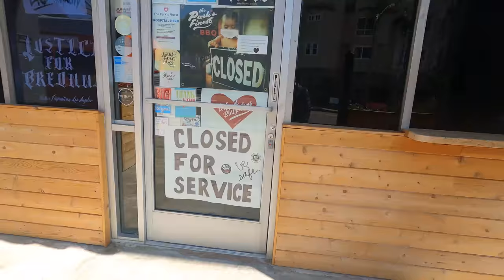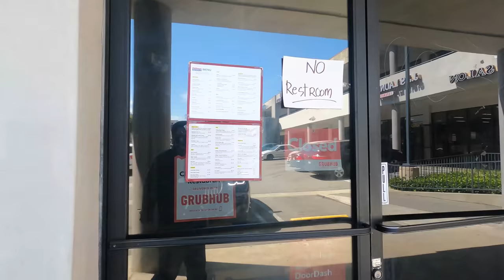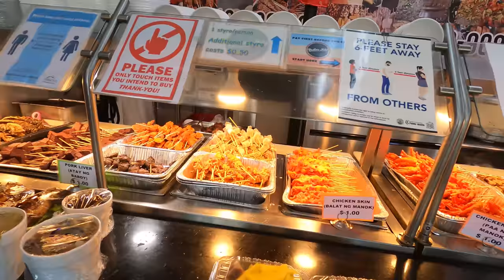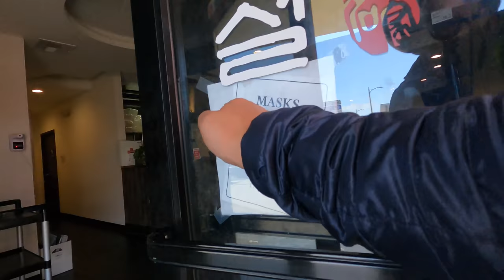FILIPINO FOOD TOUR in LA’s Filipinotown! DIY BBQ & Best STREET FOOD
Loved being back in Los Angeles for a couple of days and took the time to explore the food scene at the historic Filipino town. Also went to Koreatown on my way out of town, can't wait to go back!

Restaurants I went to:
Kubo Restaurant

Sulga House of Beef Bone Soup